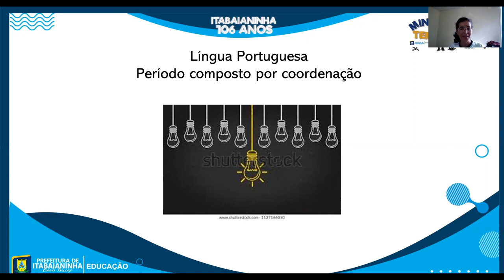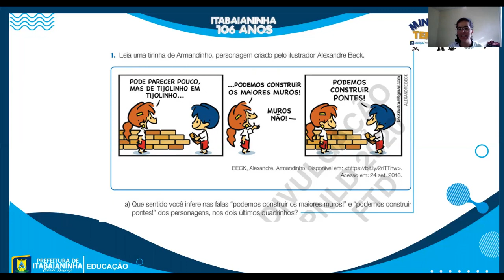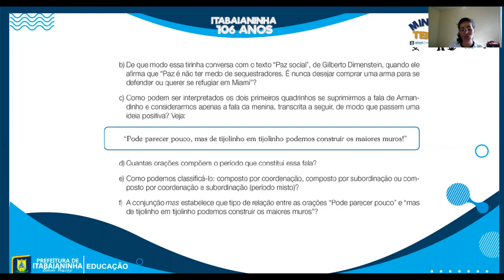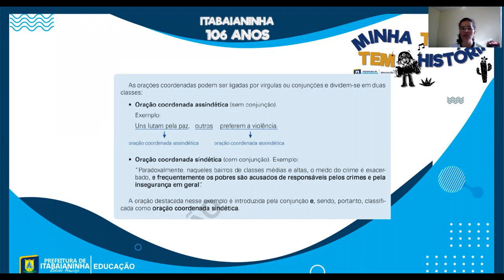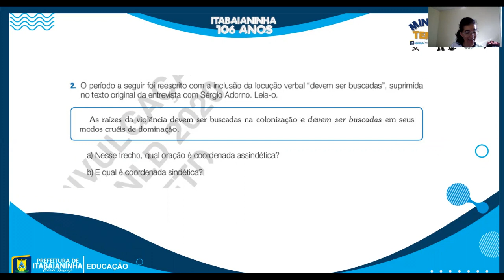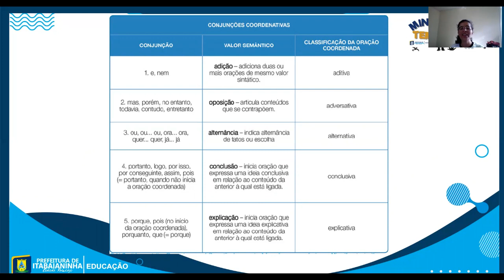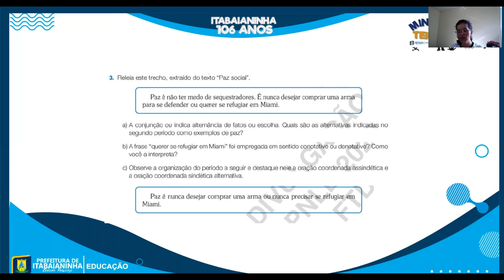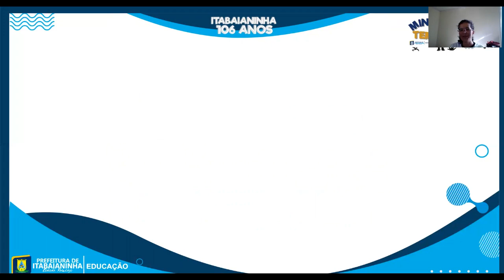Língua Portuguesa Aula 1 e 2 9º ano 25 10 a 29 10 Período composto por coordenação